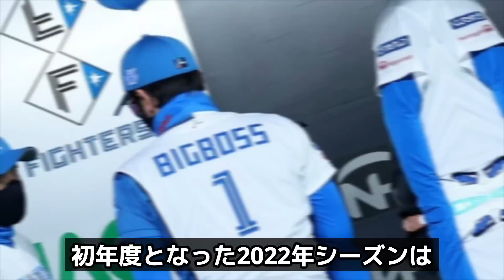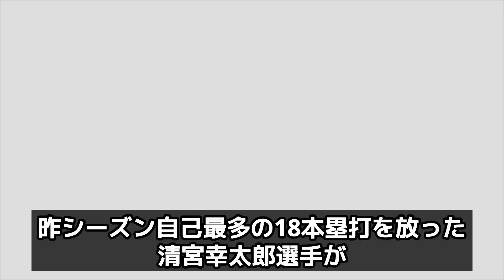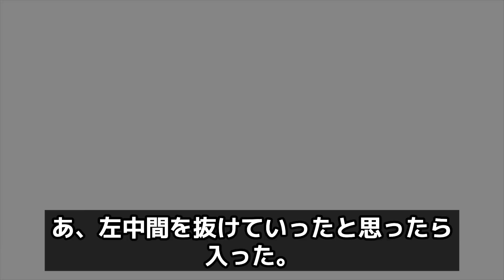「コイツらだけが頼りだよ」社長に戦力補強を直談判！日ハムの現在に絶望する新庄監督が唯一信頼している選手の正体に驚愕！新庄監督の特殊な起用に応え覚醒できた選手たちがコチラ【日本ハム】【プロ野球】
今回は、緊急で戦力補強を社長に直談判するくらい

日ハムの現状に痺れを切らした新庄監督が

期待する2人の選手について紹介します。